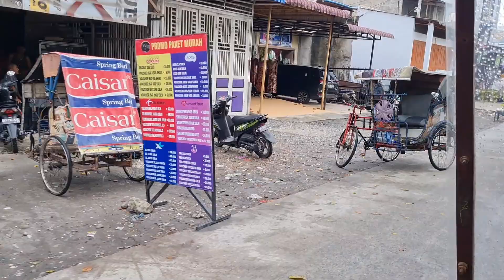تجربة ركوب أشهر وسيلة نقل شعبية في اندونيسيا (Becak)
تجربة ركوب أشهر وسيلة نقل شعبية في اندونيسيا